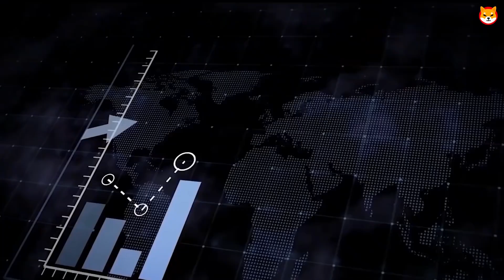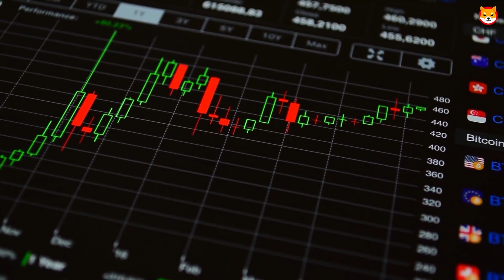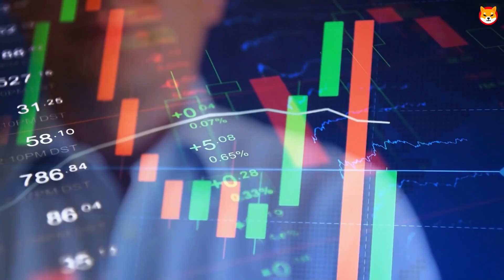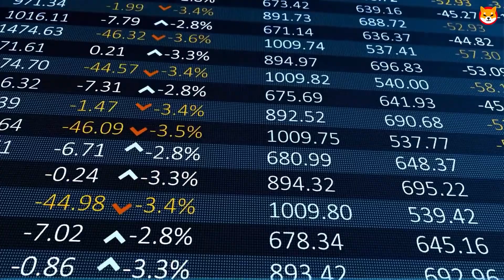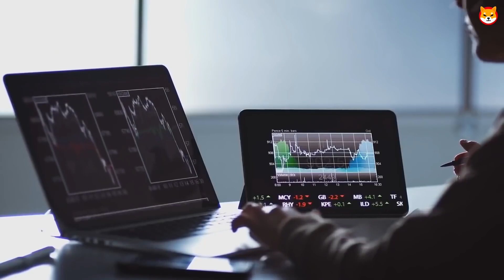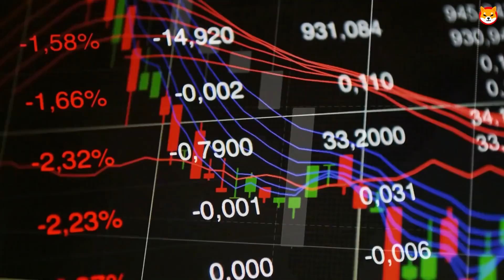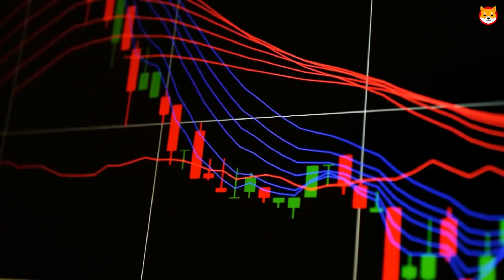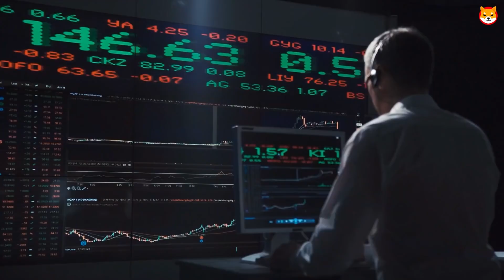ELON MUSK JUST REVEALED WHY DOES HE WANT SHIBA INU $3.00!! - SHIB NEWS